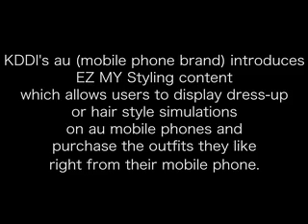KDDI EZ MY STYLING Phone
KDDI's au (mobile phone brand) introduces EZ MY Styling content which allows users to see how they
would look in new clothing and hair styles on the screen of their mobile phones. What's more, users
will be able to purchase the clothing with a push of a button.